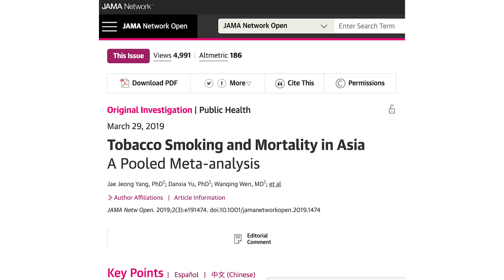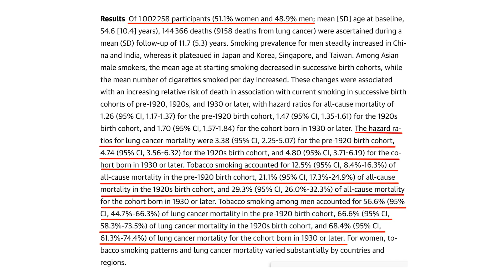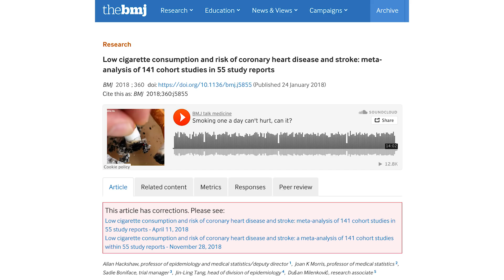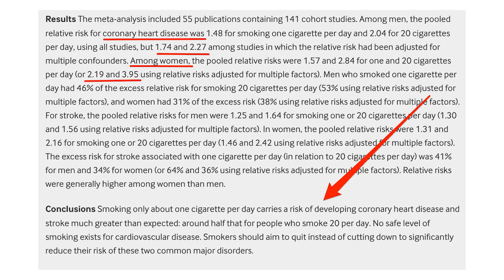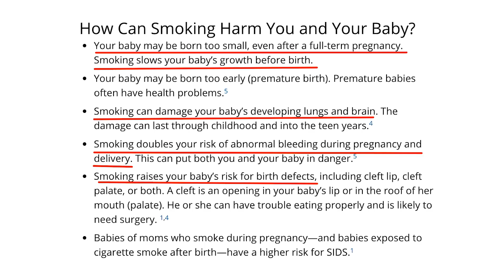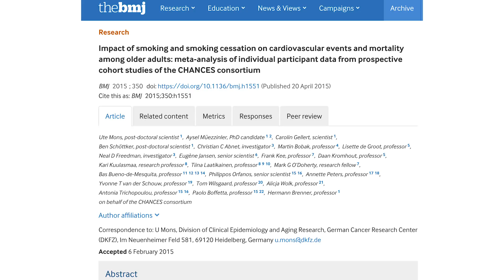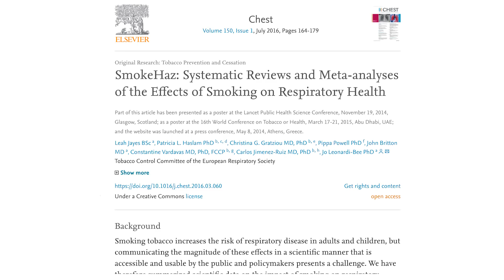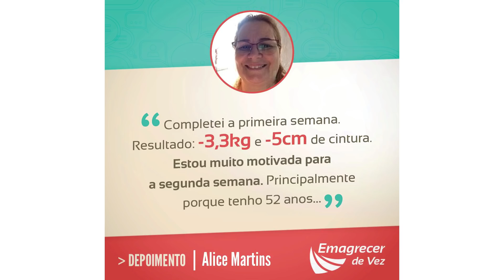FUME DEPOIS DESTE VÍDEO Se Puder! (RISCOS DE CAIR O QUEIXO) 🚭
PASSE ESTE VÍDEO AO SEU AMIGO FUMANTE!! DIVULGUE!

Neste vídeo, fiz uma revisão da literatura científica e trouxe aqui pra você a real sobre os riscos de se fumar. Será que fumar tem mesmo os riscos que dizem por aí? E se fumar 1 só cigarro por dia? Tem problema? E se parar de fumar depois de 20 anos? Vale a pena ou não?

As evidências mostradas são as maiores em se tratando de saúde e fumo, por isso, peço sua ajuda para passar este vídeo adiante e salvarmos juntos mais e mais vidas deste terrível hábito.

Forte abraço,
Rodrigo

👉 Me siga no INSTA: @rodrigopolesso

📙Leia meu livro bestseller "Este Não é Mais Um Livro De Dieta"